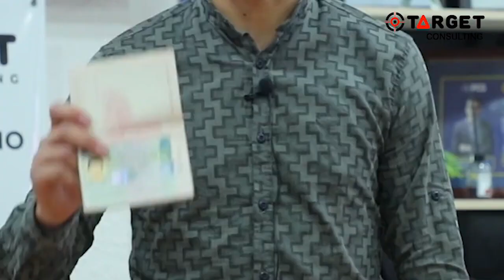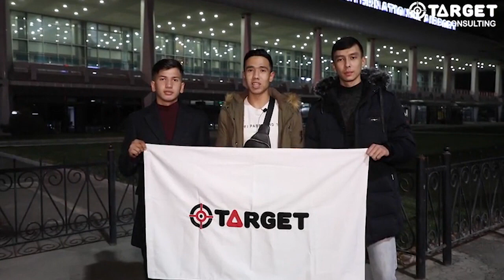Chet elda o'qish uchun talabalik vizasi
✨Barcha omadli talabalarni, chet elda o'qish uchun talabalik vizasini qo'lga kiritgani bilan tabriklaymiz!👏

💠Chet davlatlarning nufuzli universitetlarida o'qishni xohlaysizmi?
🏃Unda hoziroq bizga murojaat qiling!

🎓Biz esa sizga maqsadlaringizga erishish uchun yordam beramiz! ☑️

 To'liq ma'lumot uchun, biz bilan bog'laning yoki ro'yxatdan o'ting!😊

Aloqa uchun:
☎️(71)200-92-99